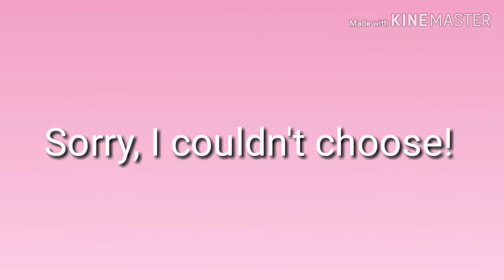Art Contest Winners!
Congrats to the winners and thank you to everyone that entered!!
The winners' channels:
I will make the prizes soon!